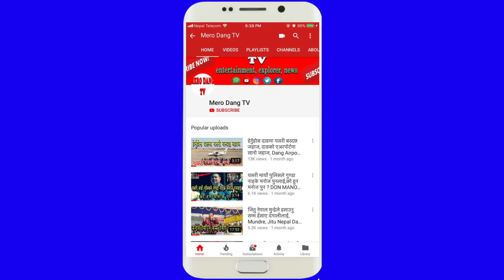दाल भात तरकारी हेरेपछि दर्शकले यस्तो भने, Nepali New Film, Dal Bhat Tarkari, Hall Report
दाल भात तरकारी हेरेपछि दर्शकले यस्तो भने, Nepali New Film, Dal Bhat Tarakari, Cinema Hall Report, Review
Haribansha Acharya, Kiran Kc, Shibahari Paudel, Anchal Sharma, Pushpa Khadka